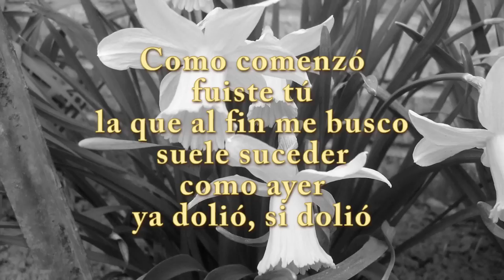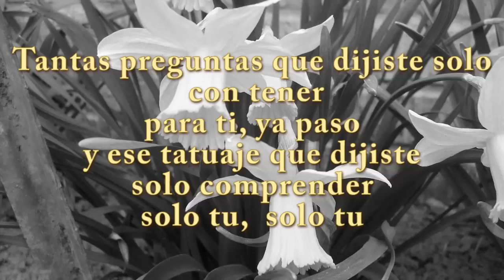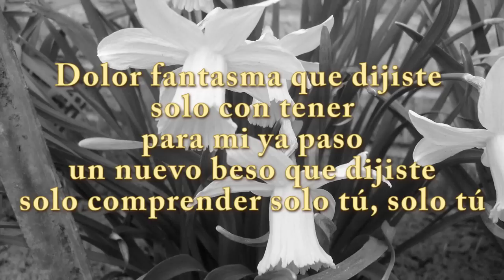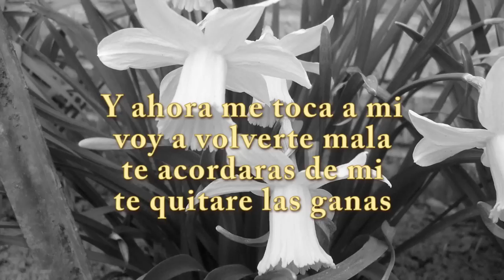Ahora me toca a mi - De Saloon [Letra] HD